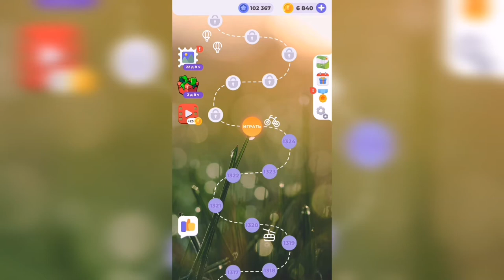Линия слова / На заре / Уровень 1325